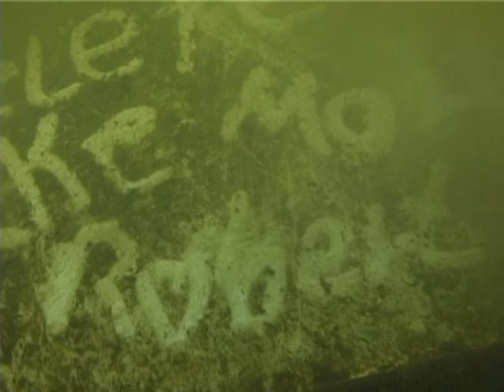Heidesee Holdorf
Taucher@Net - Heidesee Holdorf - gefilmt von Ostseetaucher 79